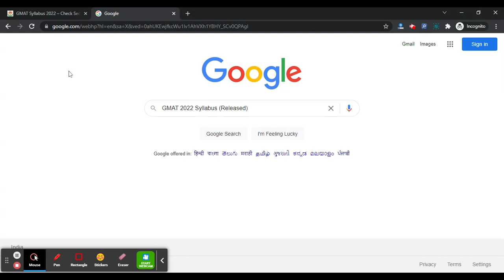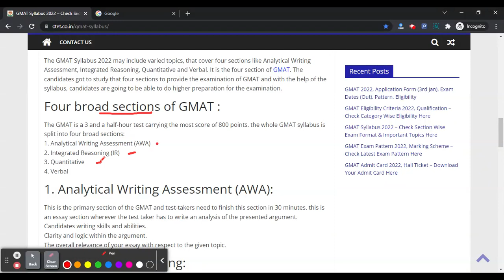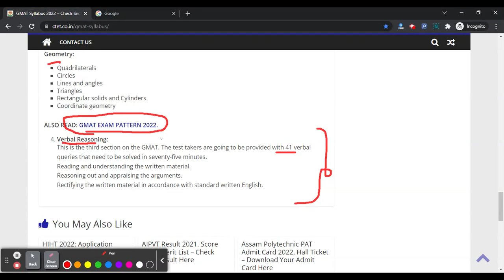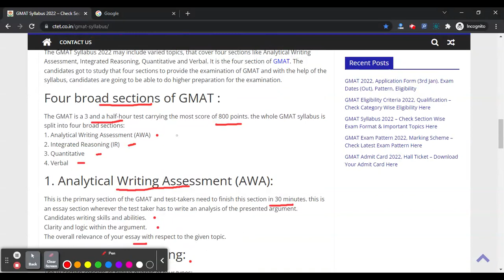GMAT 2022 Syllabus (Released) - Check & Download GMAT 2022 Official Syllabus PDF Here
For Study Material

The GMAT Syllabus 2022 may include varied topics, that cover four sections like Analytical Writing Assessment, Integrated Reasoning, Quantitative and Verbal. It is the four section of GMAT.

The candidates got to study that four sections to provide the examination of GMAT and with the help of the syllabus, candidates are going to be able to do higher preparation for the examination.